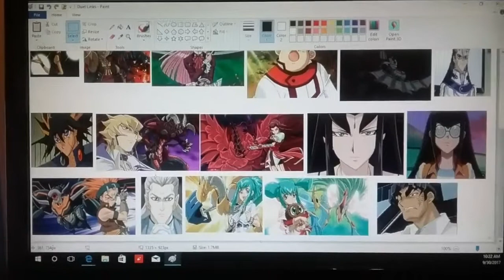Yu-Gi-Oh Duel Links Future Character Predictions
P.S. I meant to say next winter.

This does not include datamined leaks.

From Original:
Shadi
Serenity Wheeler
Leon von Schroeder
PaniK
Rebecca Hawkins
Dartz
Noah Kaiba
Duke Devlin
Zigfried von Schroeder

From GX:
Neo-Spacian Aqua Dolphin
Jim Crocodile Cook
Blair Flannigan
Camula
Axel Brodie
Chumley Huffington
Titan

From 5Ds:
Yusei Fudo
Jack Atlas
Akiza Izinski
Misty Tredwell
Carly Carmine
Crow Hogan
Rex Goodwin
Leo
Luna
Tetsu Trudge

Datamined Playable Duelists:
Solomon Muto
Marik Ishtar
Espa Roba
Tristan Taylor
Zane Truesdale
Jesse Anderson
Yubel
Atticus Rhodes
Syrus Truesdale
Tyranno Hassleberry
Sartorius Kumar

Available Playable Duelists:
Yami Yugi
Seto Kaiba
Joey Wheeler
Mai Valentine
Téa Gardner
Yugi Muto
Weevil Underwood
Rex Raptor
Mako Tsunami
Yami Marik
Yami Bakura
Bandit Keith
Ishizu Ishtar
Odion
Maximillion Pegasus
Mokuba Kaiba
Paradox Brothers
Arkana
Bonz
Jaden Yuki
Aster Phoenix
Chazz Princeton
Alexis Rhodes
Dr. Vellian Crowler
Bastion Misawa

Not Featured In My Video At The Time:
Tania
Bakura Ryou
Marcel Bonaparte
Kagemaru
Chancellor Sheppard
Adrian Gecko
Thelonius Viper
Vice Chancellor Bonaparte
Sherry LeBlanc
Greiger
Hunter Pace
Devack
Zone
Roman Goodwin
Bolt Tanner
Kalin Kessler
Halldor